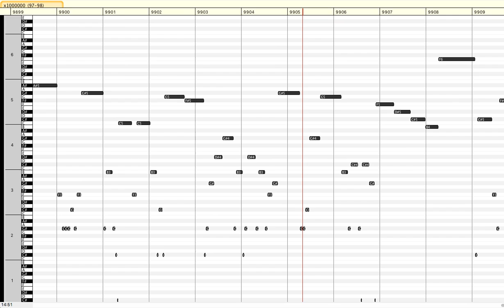Prime gaps between 97000003 and 98000027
Note lengths/frequencies are determined by gap size relative to the 1-gap, which is assigned to C#0. The measure numbers at the top represent spans of 100, and the speed is ~1111 intHz, C#6.

Some higher notes correspond to more than one gap each, and some may be too high to appear on the screen.

The instrument is a Fingered Bass.

5652996 PRIME GAPS BEFORE 98000027:

The numbers of all gaps and consecutive gap repeats:

1: 1
2: 432433
4: 432493
6: 755137
8: 328208
10: 422279
12: 528573
14: 287934
16: 211762
18: 377570
20: 198990
22: 172561
24: 252605
26: 117123
28: 126944
30: 218337
32: 66873
34: 69773
36: 111623
38: 50645
40: 59481
42: 84785
44: 34141
46: 28731
48: 48752
50: 26920
52: 20153
54: 32847
56: 16218
58: 14304
60: 27823
62: 8316
64: 8623
66: 15183
68: 6038
70: 8603
72: 8241
74: 4209
76: 3496
78: 6621
80: 3200
82: 2309
84: 4564
86: 1559
88: 1607
90: 3248
92: 1052
94: 947
96: 1600
98: 827
100: 859
102: 1027
104: 476
106: 391
108: 699
110: 448
112: 319
114: 465
116: 186
118: 178
120: 421
122: 125
124: 140
126: 195
128: 73
130: 75
132: 129
134: 49
136: 40
138: 89
140: 56
142: 30
144: 50
146: 21
148: 32
150: 37
152: 20
154: 13
156: 22
158: 10
160: 11
162: 8
164: 5
166: 1
168: 7
170: 4
172: 1
174: 3
176: 4
178: 4
180: 4
182: 1
184: 1
196: 1
198: 1
210: 2
220: 1

2-2: 1
6-6: 68880
12-12: 37129
18-18: 18916
24-24: 8851
30-30: 6928
36-36: 1572
42-42: 1091
48-48: 319
54-54: 126
60-60: 115
66-66: 27
72-72: 7
78-78: 4
84-84: 3
90-90: 7
96-96: 1

6-6-6: 6597
12-12-12: 2173
18-18-18: 851
24-24-24: 191
30-30-30: 207
36-36-36: 14
42-42-42: 12
48-48-48: 1

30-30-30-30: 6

The order, leading prime, and gap index of the firsts of all gaps and consecutive gap repeats (and maximality order):

1 / 2 / 1: 1 (1)
2 / 3 / 2: 2 (2)
3 / 7 / 4: 4 (3)
4 / 23 / 9: 6 (4)
5 / 89 / 24: 8 (5)
6 / 113 / 30: 14 (6)
7 / 139 / 34: 10
8 / 199 / 46: 12
9 / 523 / 99: 18 (7)
10 / 887 / 154: 20 (8)
11 / 1129 / 189: 22 (9)
12 / 1327 / 217: 34 (10)
13 / 1669 / 263: 24
14 / 1831 / 282: 16
15 / 2477 / 367: 26
16 / 2971 / 429: 28
17 / 4297 / 590: 30
18 / 5591 / 738: 32
19 / 9551 / 1183: 36 (11)
20 / 15683 / 1831: 44 (12)
21 / 16141 / 1879: 42
22 / 19333 / 2191: 40
23 / 19609 / 2225: 52 (13)
24 / 28229 / 3077: 48
25 / 30593 / 3302: 38
26 / 31397 / 3385: 72 (14)
27 / 31907 / 3427: 50
28 / 34061 / 3644: 62
29 / 35617 / 3793: 54
30 / 43331 / 4522: 60
31 / 44293 / 4612: 58
32 / 81463 / 7970: 46
33 / 82073 / 8028: 56
34 / 89689 / 8688: 64
35 / 134513 / 12542: 68
36 / 155921 / 14357: 86 (15)
37 / 162143 / 14862: 66
38 / 173359 / 15783: 70
39 / 188029 / 17006: 78
40 / 212701 / 19026: 76
41 / 265621 / 23283: 82
42 / 360653 / 30802: 96 (16)
43 / 370261 / 31545: 112 (17)
44 / 396733 / 33608: 100
45 / 404597 / 34202: 74
46 / 404851 / 34215: 90
47 / 461717 / 38590: 84
48 / 492113 / 40933: 114 (18)
49 / 542603 / 44773: 80
50 / 544279 / 44903: 88
51 / 604073 / 49414: 98
52 / 927869 / 73321: 92
53 / 1098847 / 85633: 106
54 / 1100977 / 85787: 94
55 / 1349533 / 103520: 118 (19)
56 / 1357201 / 104071: 132 (20)
57 / 1388483 / 106286: 104
58 / 1444309 / 110224: 102
59 / 1468277 / 111924: 110
60 / 1671781 / 126172: 126
61 / 1895359 / 141718: 120
62 / 2010733 / 149689: 148 (21)
63 / 2238823 / 165326: 108
64 / 3117299 / 224659: 122
65 / 3826019 / 271743: 138
66 / 3851459 / 273413: 128
67 / 4652353 / 325852: 154 (22)
68 / 5518687 / 381995: 130
69 / 5845193 / 402884: 116
70 / 6034247 / 415069: 146
71 / 6371401 / 436612: 136
72 / 6752623 / 460883: 124
73 / 6958667 / 474029: 134
74 / 7621259 / 515910: 140
75 / 8421251 / 566214: 152
76 / 10343761 / 685903: 142
77 / 11981443 / 786922: 144
78 / 13626257 / 887313: 150
79 / 17051707 / 1094421: 180 (23)
80 / 17983717 / 1150400: 156
81 / 20285099 / 1287544: 164
82 / 20831323 / 1319945: 210 (24)
83 / 27915737 / 1736516: 170
84 / 33803689 / 2078068: 160
85 / 36271601 / 2219883: 182
86 / 37305713 / 2279181: 168
87 / 38089277 / 2324140: 176
88 / 38394127 / 2341680: 172
89 / 39175217 / 2386432: 162
90 / 39389989 / 2398788: 178
91 / 46006769 / 2775456: 198
92 / 47326693 / 2850174: 220 (25)
93 / 49269581 / 2959782: 158
94 / 52721113 / 3154380: 174
95 / 70396393 / 4140009: 196
96 / 79167733 / 4623702: 184
97 / 83751121 / 4875380: 166

1 / 3 / 2: 2-2 (1)
2 / 47 / 15: 6-6 (2)
3 / 199 / 46: 12-12 (3)
4 / 16763 / 1938: 24-24 (4)
5 / 20183 / 2284: 18-18
6 / 69593 / 6905: 30-30 (5)
7 / 247099 / 21805: 42-42 (6)
8 / 255767 / 22506: 36-36
9 / 3565931 / 254478: 48-48 (7)
10 / 4911251 / 342724: 60-60 (8)
11 / 6314393 / 432986: 54-54
12 / 12012677 / 788833: 66-66 (9)
13 / 23346737 / 1468702: 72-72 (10)
14 / 34346203 / 2109157: 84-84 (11)
15 / 36598517 / 2238697: 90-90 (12)
16 / 43607351 / 2639123: 78-78
17 / 51041957 / 3059821: 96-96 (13)

1 / 251 / 54: 6-6-6 (1)
2 / 74453 / 7345: 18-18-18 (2)
3 / 111497 / 10576: 12-12-12
4 / 642427 / 52252: 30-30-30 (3)
5 / 1397609 / 106940: 24-24-24
6 / 5321191 / 369260: 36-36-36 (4)
7 / 23921257 / 1502497: 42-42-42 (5)
8 / 55410683 / 3305256: 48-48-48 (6)

1 / 9843019 / 654926: 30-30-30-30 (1)